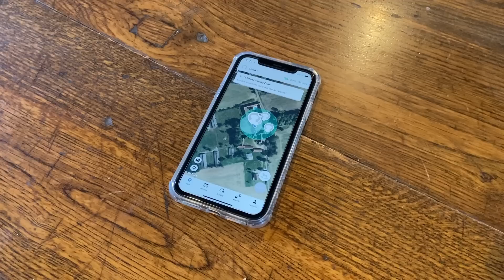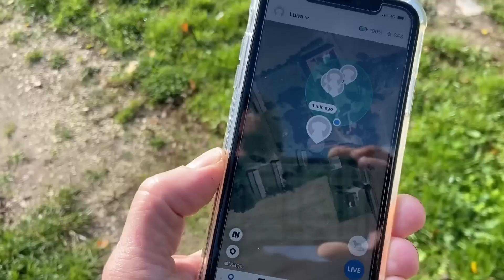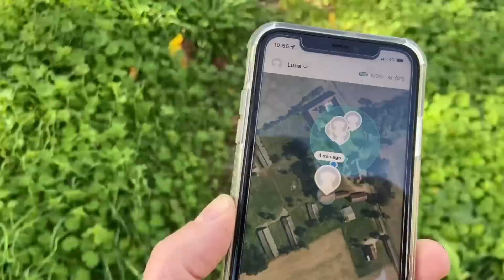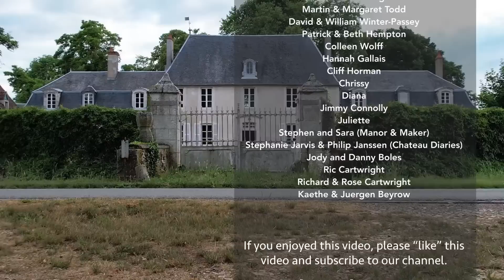CHATEAU Friends VISIT and a Lost DOG RESCUE - Journey to the Château de Colombe, Ep. 67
In this week's episode, Patrick and Stuart get a visit from friends Stephen and Sara from Château de Saint-Germain-des-Prés and the YouTube channel @ManorandMaker.  They have a gift at their chateau for Sara that was provided by their good friend Florence. They also find a lost dog wandering alone on the road to Lignières, and they search to reunite her with the owner.

Address:
Château de Colombe
22 Lieu-dit Colombe
Saint-Baudel   18160
France